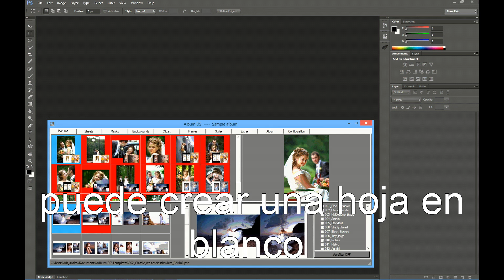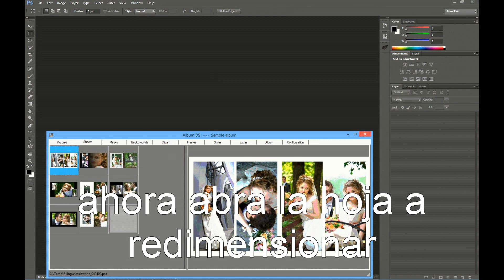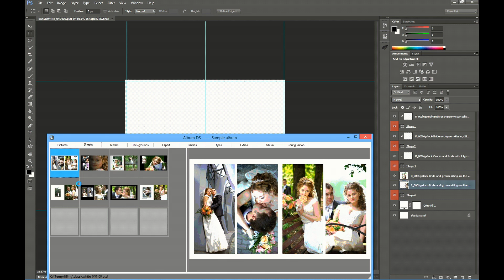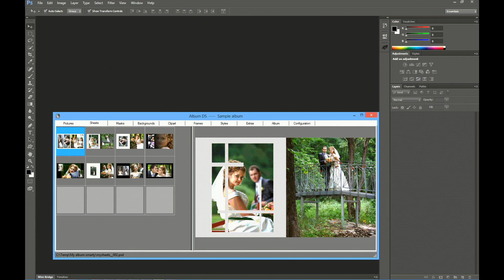Album DS 9, Hojas